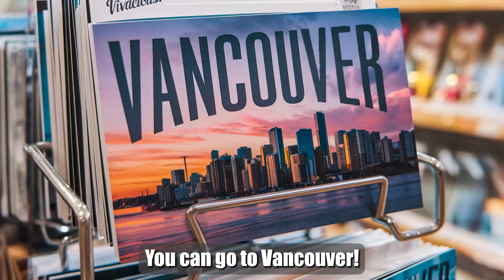Get UP Get OUT Go AWAY!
Some people are saying they'd rather leave the country then stick around in the US for the next few years.
Virtual Travel Agency takes no official position on the matter, but are not averse to collecting a few dollars from those who have decided.
Getaway — all the way — to Argentina... Ireland... Canada and MORE! A different destination for every budget.
"Liberal Terms" now available from your friendly Hollywood10 Travel Agents of Change.
"We'll Virtu-ally Get You There!"